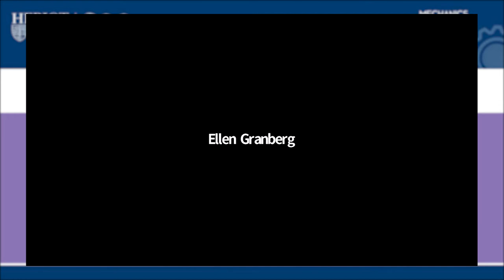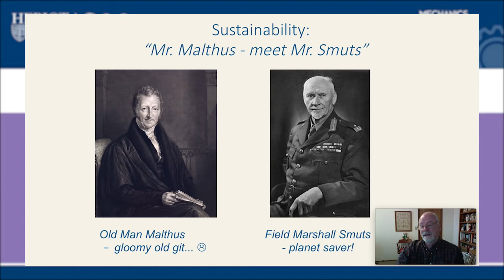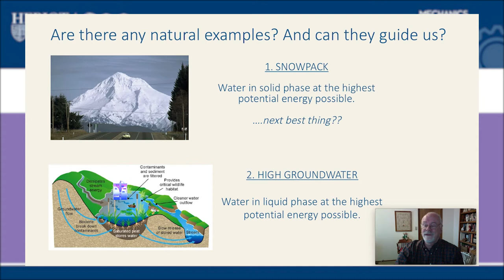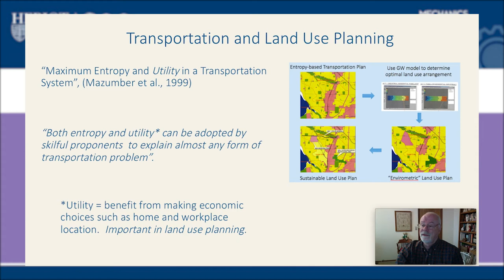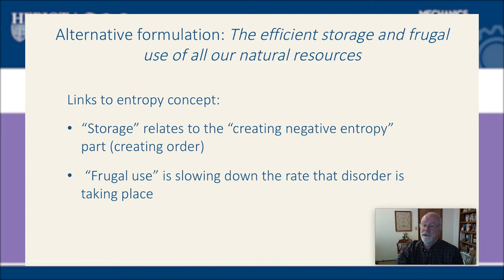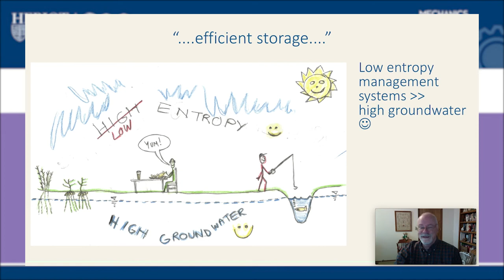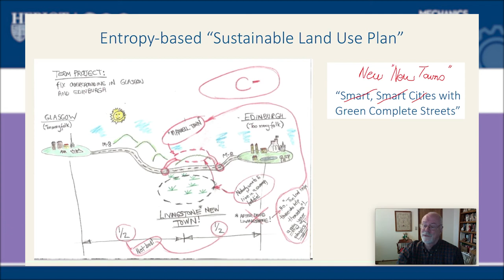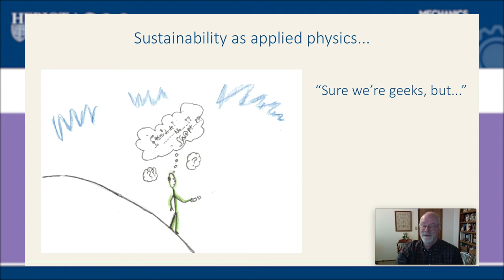John Milne - Entropy-based Resource Management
John Milne a consultant from Denver gives his presentation on Entropy-based Resource Management: An organizing principle for the development of sustainability strategies.